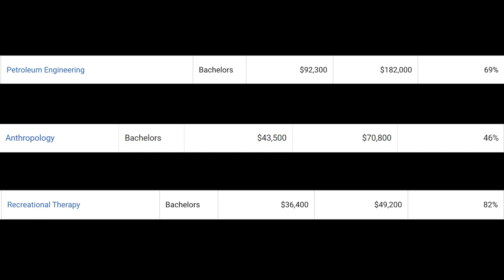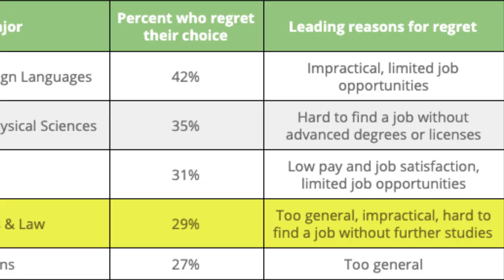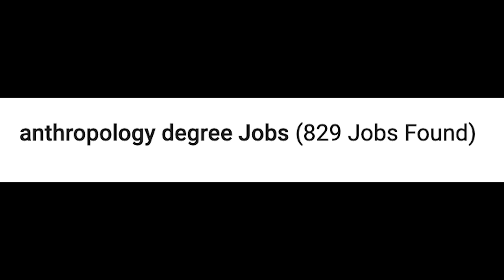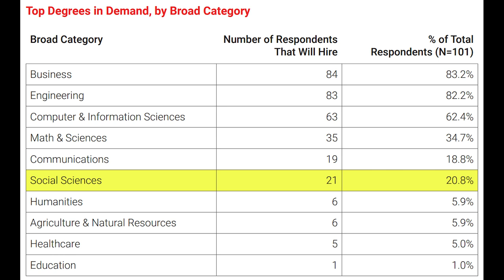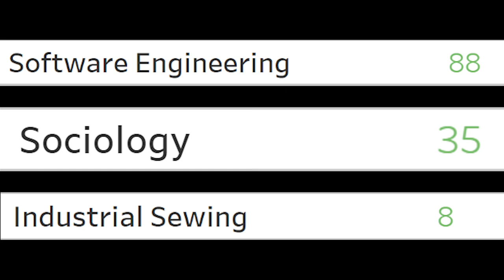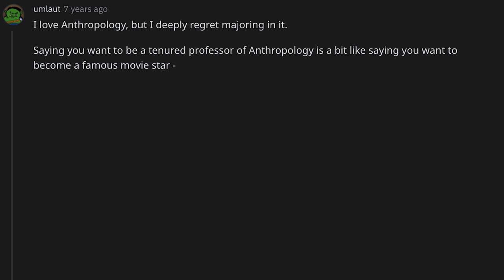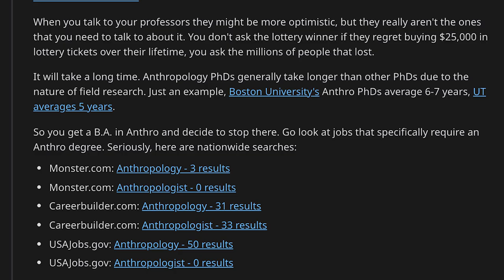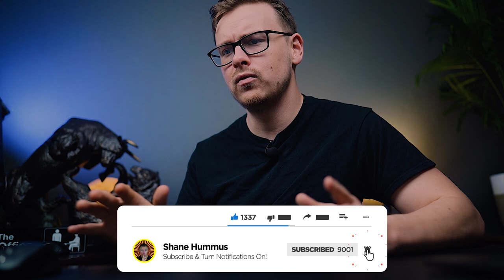Is an Anthropology Degree Worth It?